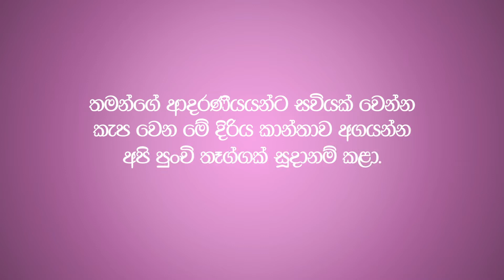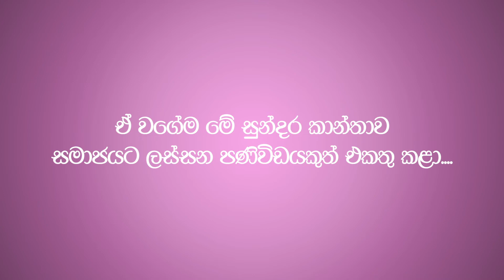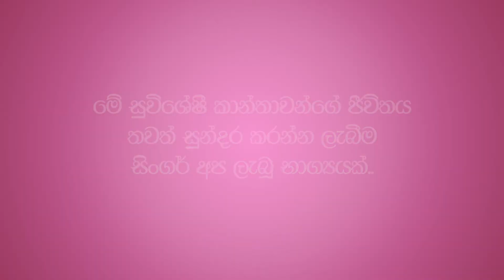Women's Day 2022 by Singer Sewing Machines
මේ කාන්තා දිනයේදී, ජීවන වියමනෙහි මනරම් රටා මවන සුවිශේෂී කාන්තාවක් අගයන්න ලැබීම සිංගර් අපි ලද මහත් භාග්‍යයක්. කුඩා ප්‍රමාණයේ මැහුම් ව්‍යාපරයක් ගෙන යමින් පවුලේ ආර්ථිකය ශක්තිමත් කරන්න කැප වෙන මනෝජා රාජපක්ෂ මහත්මියට සිංගර් අපි අලුත්ම මහන මැෂිමකුත්, නොමිලේ සහතිකපත් පාඨමාලාවකුත් ලබා දුන්නෙ ඇය යන ගමනට දිරියක් සපයන්නටයි.. මෙවන් සුවිශේෂී කාන්තා ඔබේ ජීවිතය සුන්දර කරන්න සිංගර් අපි හැම විටම කැප වෙනවා.